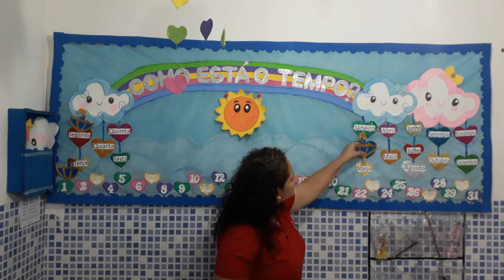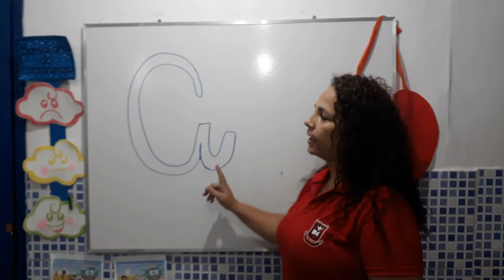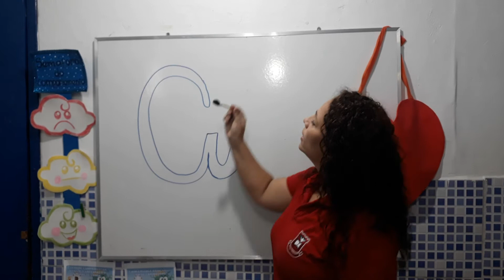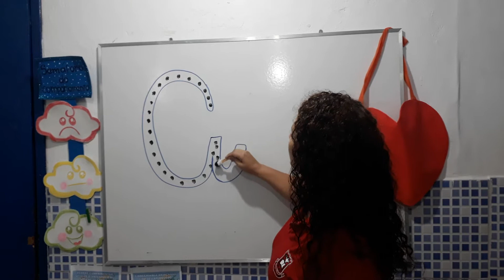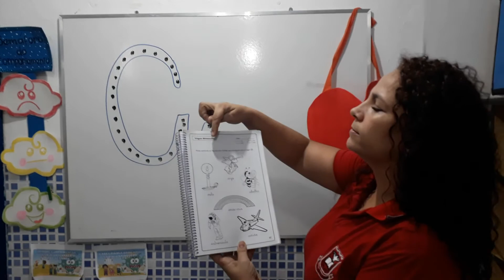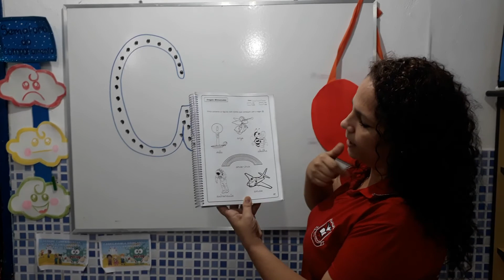Pré1 Manhã Segunda-feira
Fixação de conteúdo